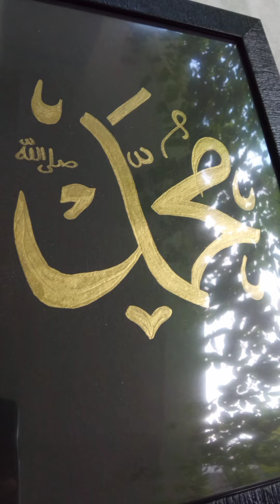how to write Muhammad| Arabic calligraphy| writing with golden paint marker❣️